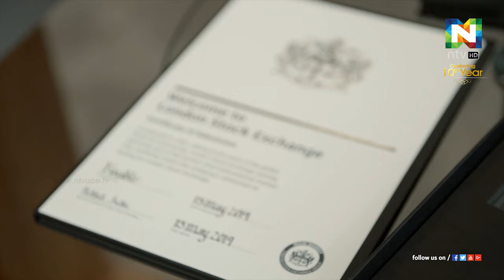ഫിനാബ്ലര്‍ ലണ്ടന്‍ സ്റ്റോക്ക് എക്‌സ്‌ചേഞ്ചിലെ പ്രീമിയം വിഭാഗത്തില്‍ പ്രവേശനം നേടി.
ഡോ.ബി.ആര്‍ ഷെട്ടിയുടെ നേതൃത്വത്തിലുള്ള ധനകാര്യസ്ഥാപനങ്ങളുടെ ഹോള്‍ഡിംഗ് കമ്പനിയായ ഫിനാബ്ലര്‍ ലണ്ടന്‍ സ്റ്റോക്ക് എക്‌സ്‌ചേഞ്ചിലെ പ്രീമിയം വിഭാഗത്തില്‍ പ്രവേശനം നേടി.
ഇതോടെ ലണ്ടന്‍ സ്‌റ്റോക്ക് എക്‌സ്‌ചേഞ്ച് വഴി പ്രധാന വിപണികളില്‍ ഓഹരികള്‍ വില്‍ക്കാനും തങ്ങളുടെ സേവന മേഖല വിപുലപ്പെടുത്താനും ഫിനാബ്ലറിന് സാധിക്കും